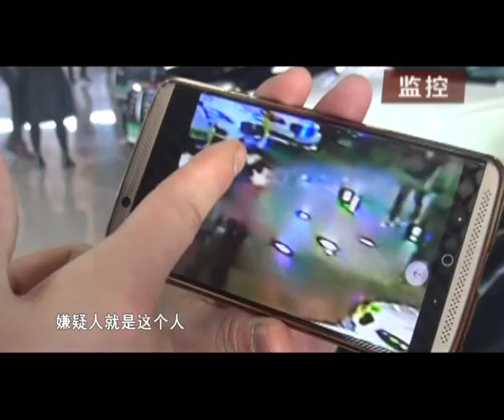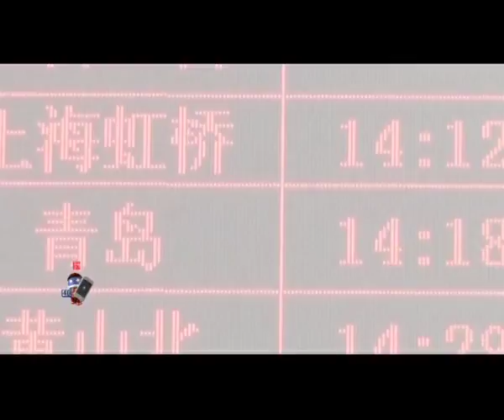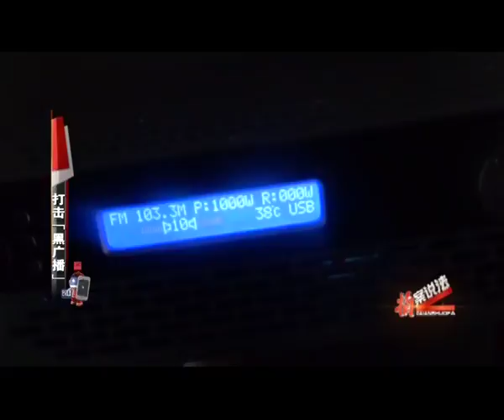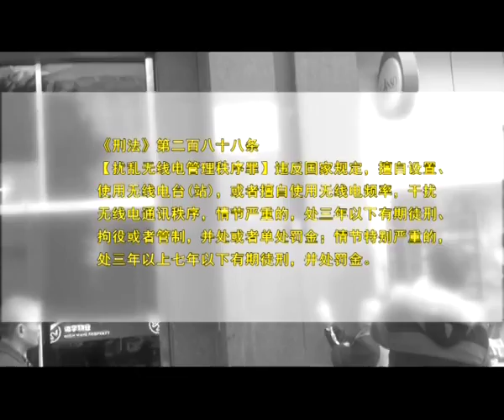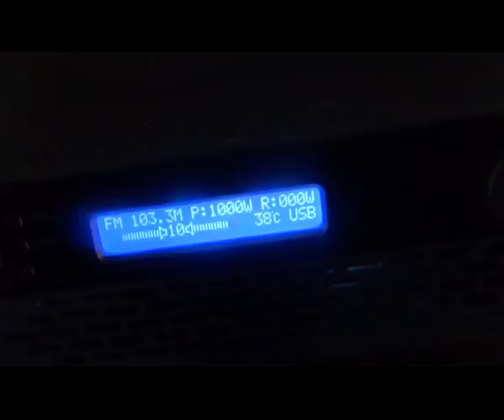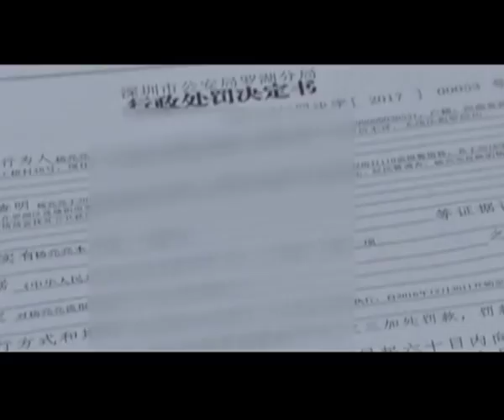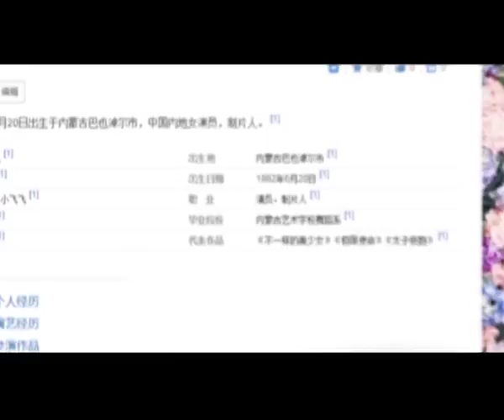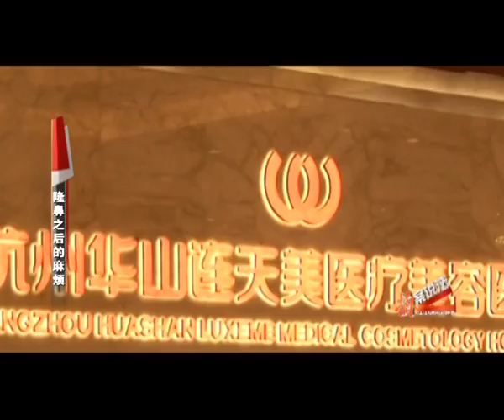【奇闻异事】《拍案说法》20170207：演员为美隆鼻 整容变毁容！“土豪”套路试车开走奔驰越野！【重庆卫视官方频道】